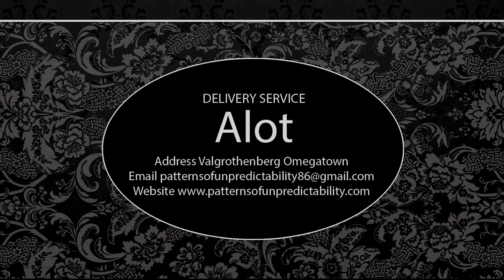How Not To Eat Marshmallows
I used highly improper techniques on how to eat marshmallows.  It takes alot of time and practice to do this so wrong!

Patterns Of Unpredictability
Created, Filmed, and Edited By: Karl Canada

Adobe Premiere
Adobe Photoshop
Adobe After Effects
Fraps

What mic do I use?
CAD-U37